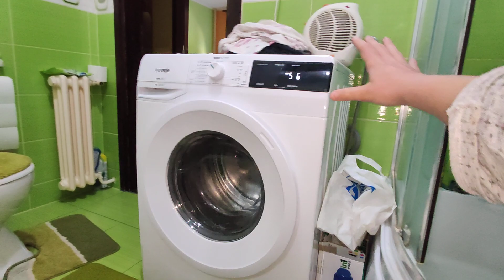Gorenje Waveactive Worst UNBALANCED SPIN (Massive Jumps And Bangs)